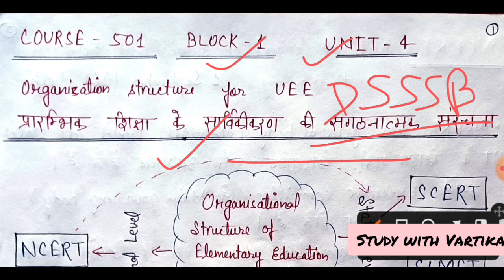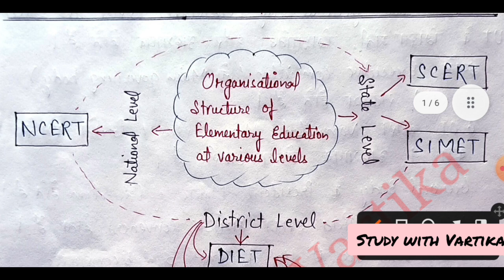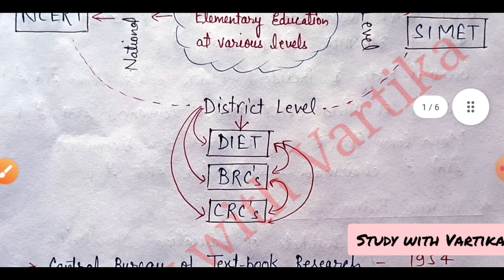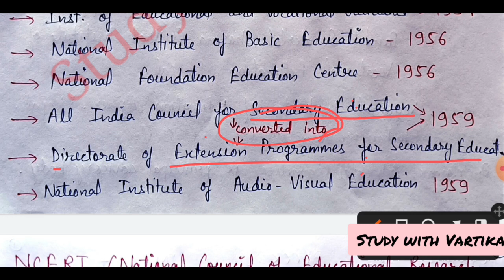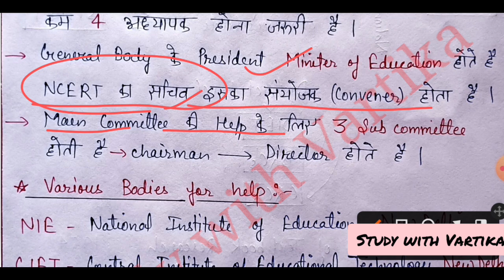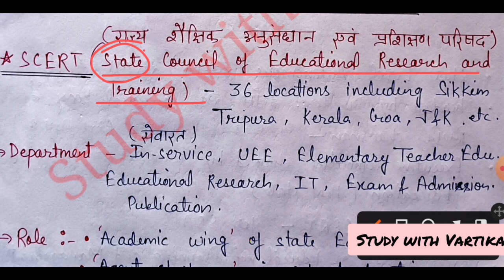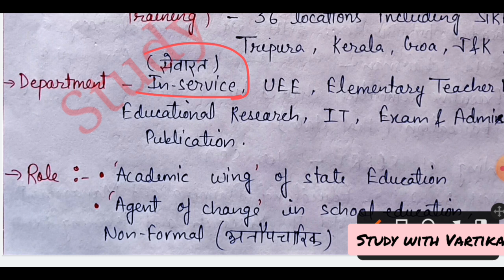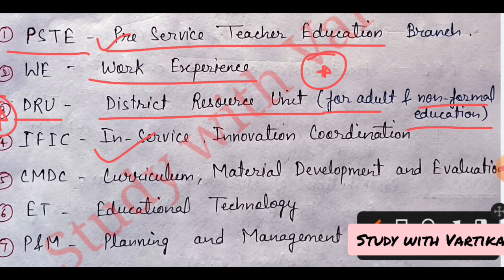Dsssb Prt | NIOS Summary for DSSSB prt |Dsssb prt pedagogy| Dsssb CDP|Dsssb prt 2023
dsssb prt age relaxation
dsssb prt pedagogy video
nios psycology dsssb
nios summary dsssb
dsssb prt nios summary
nios summary for DSSSB prt
nios notes for DSSSB
nios summary for DSSSB paper 2
dsssb paper 2
nios pedagogy for dsssb
dsssb paper 1
dsssb vacancy kab aayegi
dsssb Form
dsssb 2022
dsssb prt 2022
dsssb 2023
nios summary
NIOS Summary
dsssb prt previous year question paper